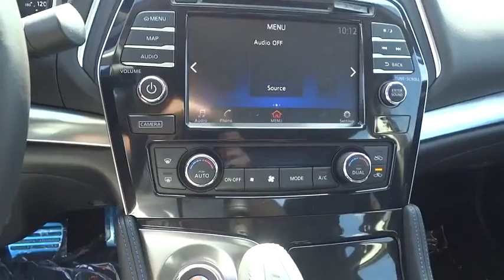2016 Nissan Maxima Cerritos, Los Angeles, Buena Park, South Bay, Downey, CA 161144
2016 Nissan Maxima
2016 Nissan Maxima 3.5 SR - Stock#: 161144 - VIN#: 1N4AA6AP9GC432634

Downey Nissan
7550 Firestone Blvd